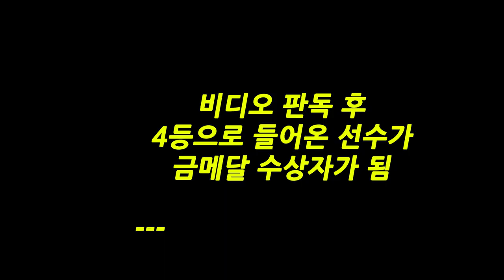4등이 금메달 딴 이유 설명 영상입니다. (무음) ㅣ Men's 800m Final ㅣ 남자 육상 800m 결승 ㅣ 2014 인천 아시안게임